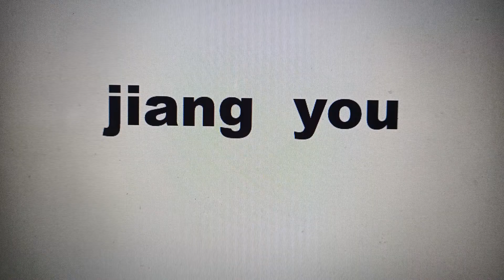酱油 soy sauce